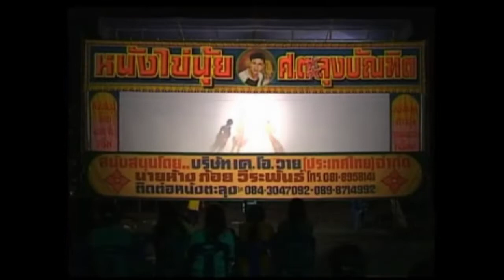หนังตะลุงไข่นุ้ย ตอน เจ้าหญิงอร [ KOY Thailand ]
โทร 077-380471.